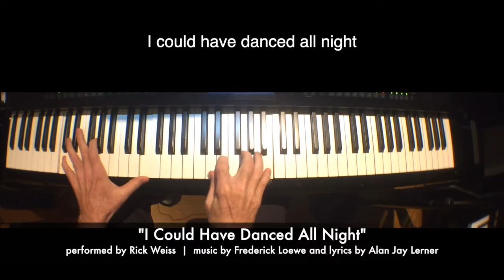Weiss Music Minutes - I Could Have Danced All Night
On this day in 1988 we lost Frederick Loewe, who composed the music for "I Could Have Danced All Night". This is a love song from the musical My Fair Lady,  with lyrics by Alan Jay Lerner, published in 1956. The song is sung by the musical's heroine, Eliza Doolittle, expressing her excitement after an impromptu dance with her tutor, Henry Higgins. Interestingly, in the 1964 film adaptation of the musical, the song was sung by Marni Nixon, dubbing the singing voice of Audrey Hepburn, who played Eliza Doolittle in one of her most memorable roles. Check out Audrey Hepburn doing the song on youtube - she does an excellent job of lip syncing, although I've read that she also had a great voice!